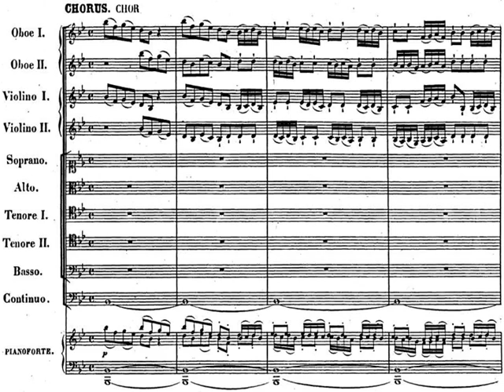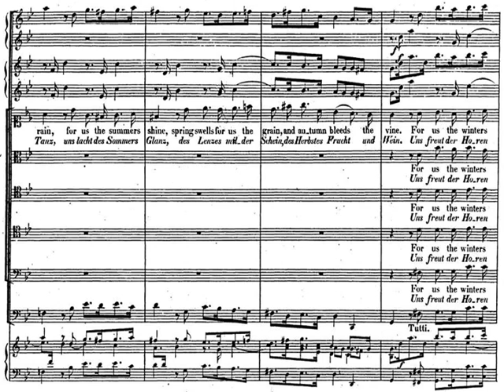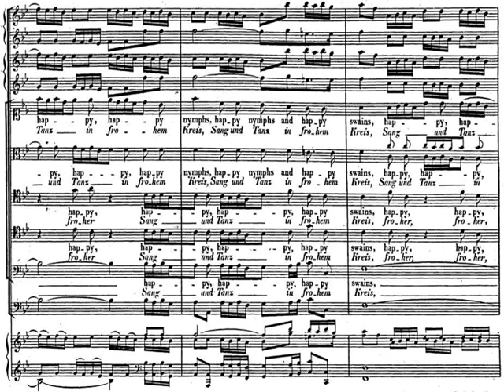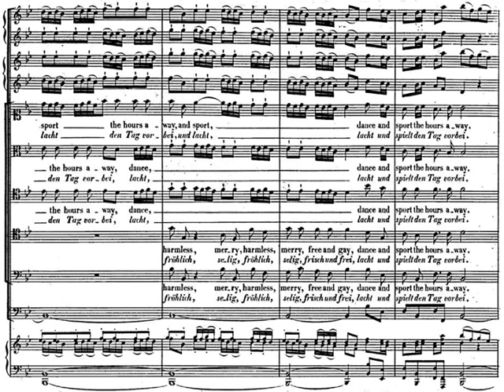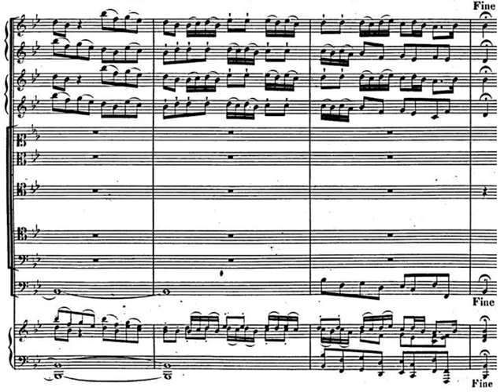[Helmut Koch] Händel: Acis und Galatea - O den Fluren sei der Preise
Acis und Galatea / Acis and Galatea - Oratorio
No.2 Chor: O den Fluren sei der Preise
Helmut Koch (1971)

The robust dramatic character of the music of Georg Friedrich Händel is best reflected by his oratorios. The chorus always represents the crowd that justifies the deeds of the characterss, rejoicing or mourning together with them. Händel elaborated subjects of biblical insiparation, drawing up portraits of the age around outstanding figures of the history of the jews, and indeed, one of his works follow the life of the Messiah.